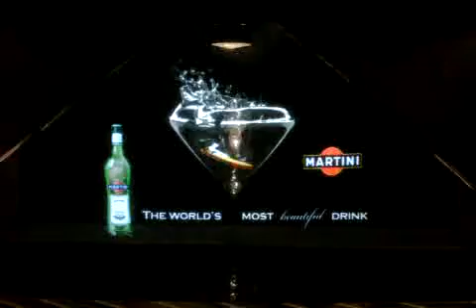MK2 Martini glas